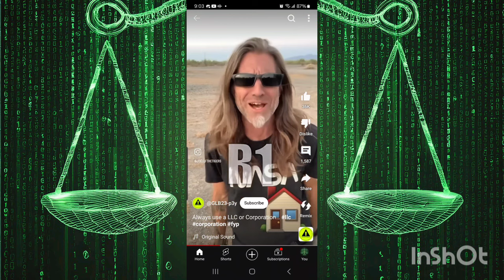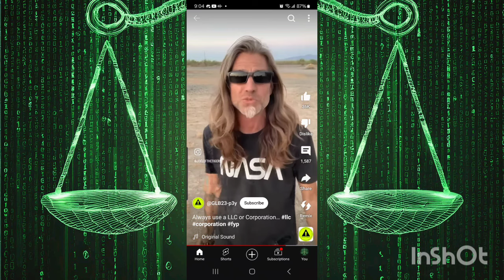Half Baked Legal Loopholes Don't Work in Court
this is an experiment in commenting on a substantive legal issue.